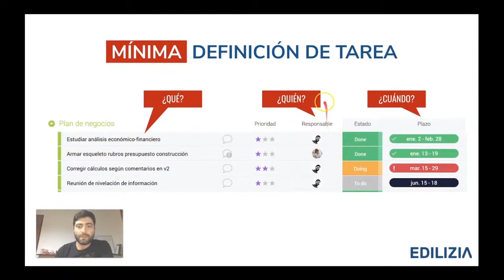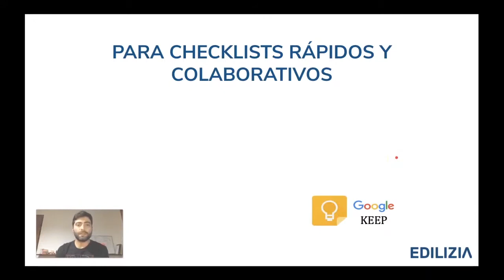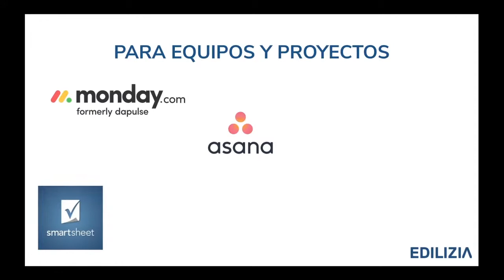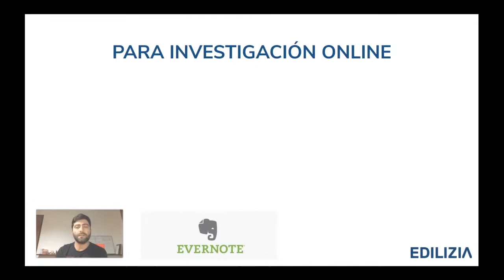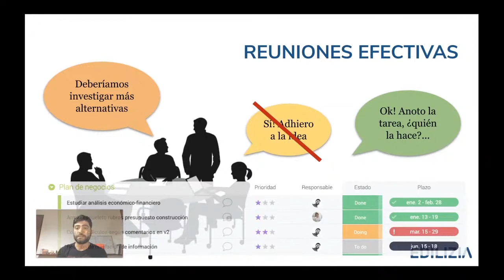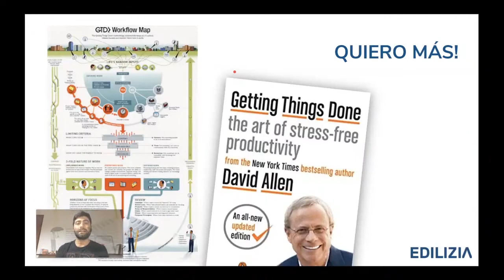TecnoTip - Gestión de Tareas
Conocé las herramientas y aplicaciones que utilizamos en EDILIZIA para la gestión de nuestras tareas diarias. En este TecnoTip te contamos acerca de algunas plataformas colaborativas más interesantes para trabajos en equipo a distancia. ¿Qué estás esperando para implementarlas en tus proyectos? 🤗